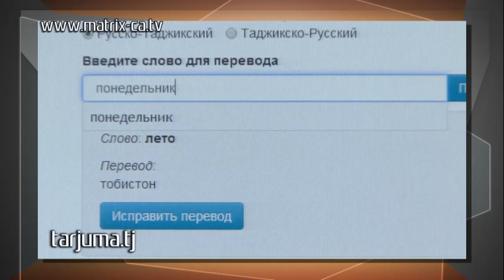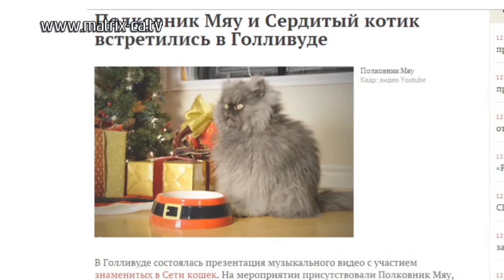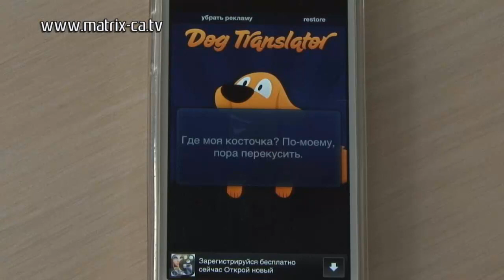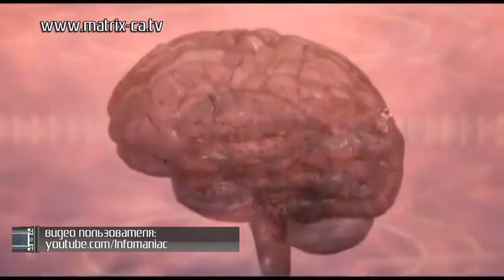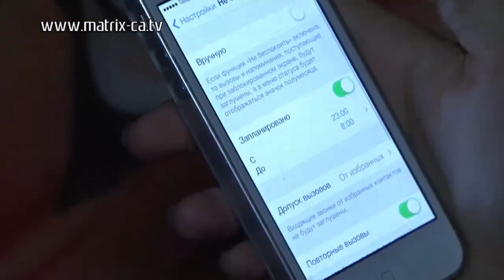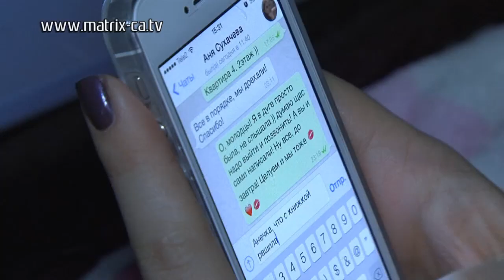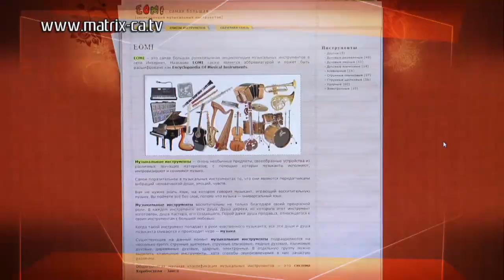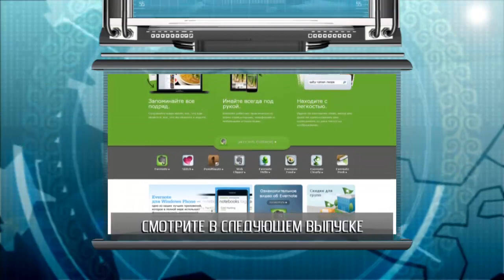Правильный сон со смартфоном и гаджеты для животных (245)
Если не можете расстаться с любимым телефоном перед сном, то, по крайней мере, соблюдайте простые правила - мы расскажем, как сделать сон безопасным, какие приложения скачать и какими ресурсами воспользоваться.

Виртуальные заборы, электропоисковики и автокормушки - наверняка вашим любимым питомцам понравятся специальные гаджеты для животных:)